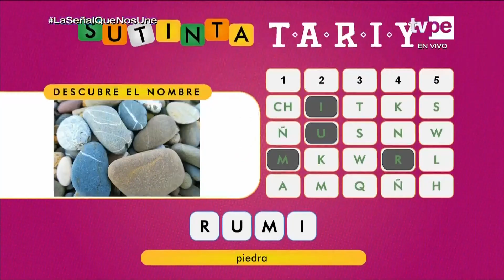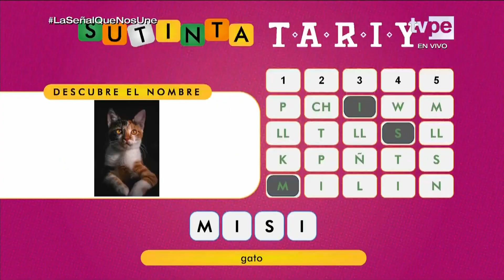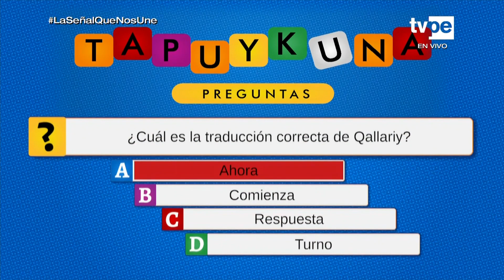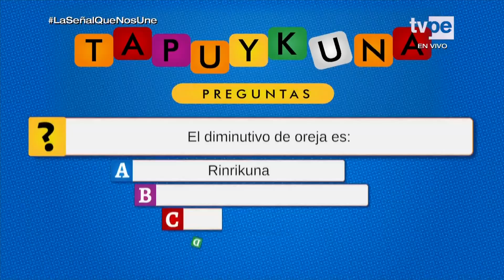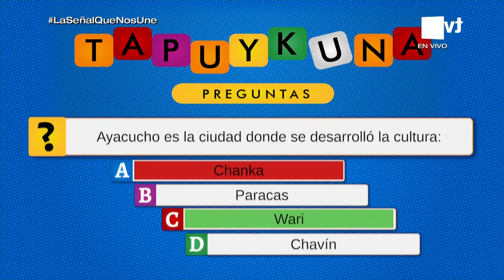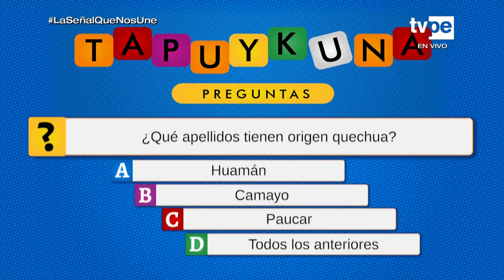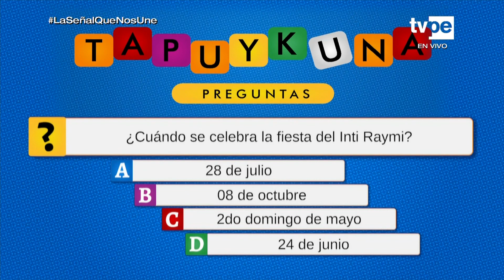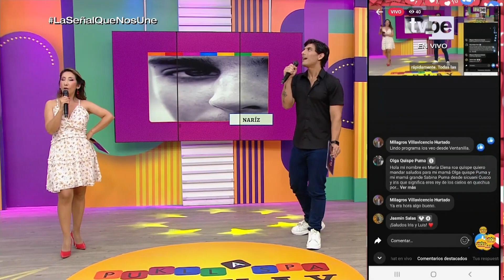Pukllaspa Yachay (24/03/2023) TVPerú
Hoy sabremos quién será la atipanakuqkuna ganadora de esta semana. 😃
Alejandra, Rosa y Valeria dieron su mayor esfuerzo para aprender quechua y se divirtieron toda la semana en Pukllaspa Yachay.